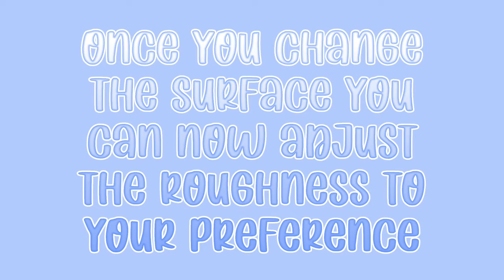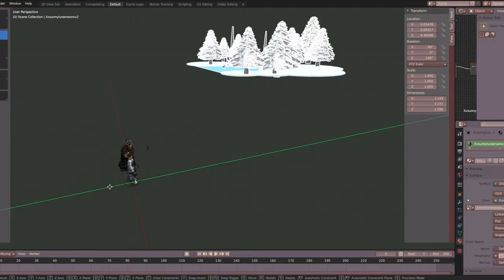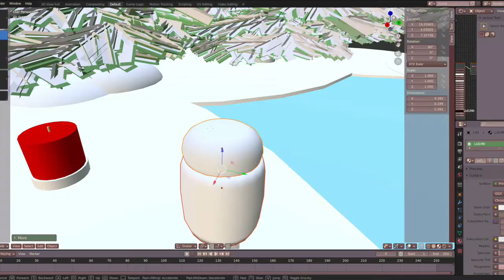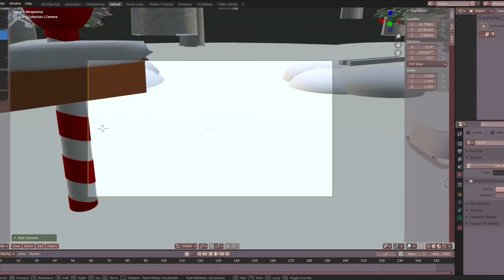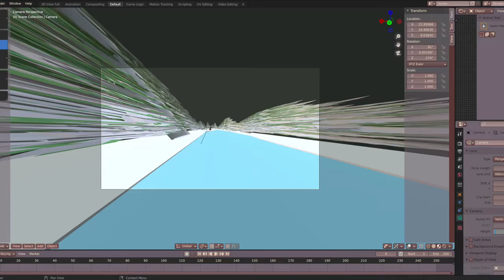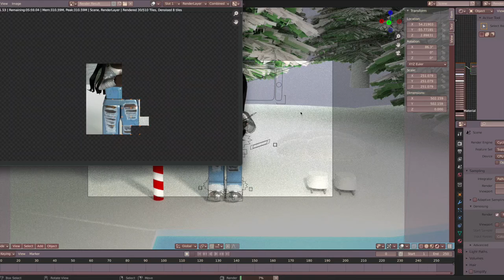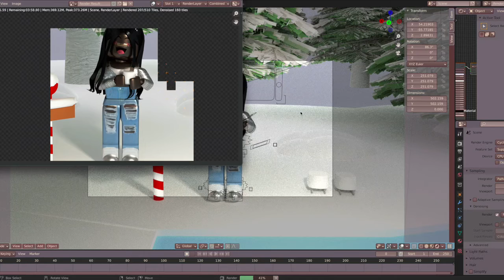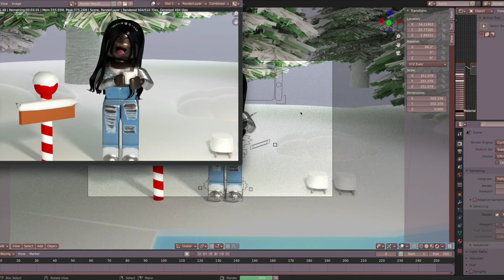How to make a Glossy GFX (Blender 2.8)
Hi Everyone, Welcome to the first video of the New Year ! Hope you enjoy ^^

00:00-00:12-Introduction
00:12-00:00:18-First Step
1:08-9:34-Editing the rest of the scene
9:35-9:39-Final Result
9:39-9:48-Goodbye ^^